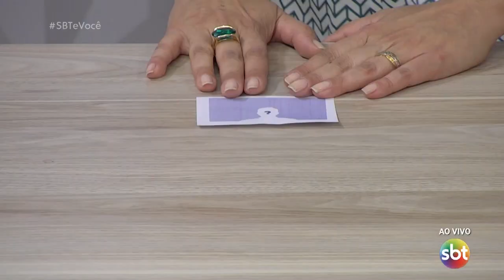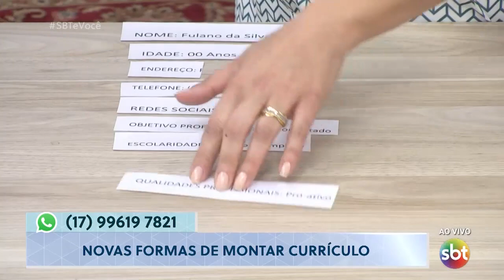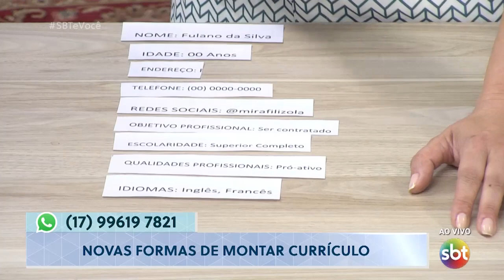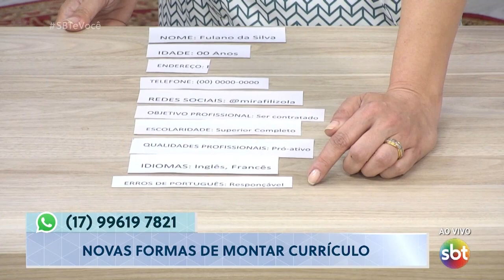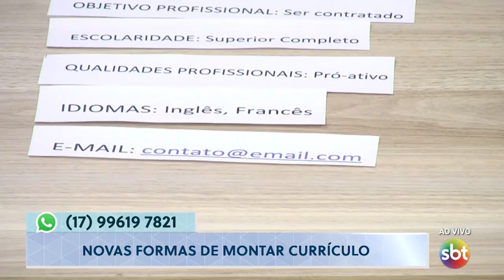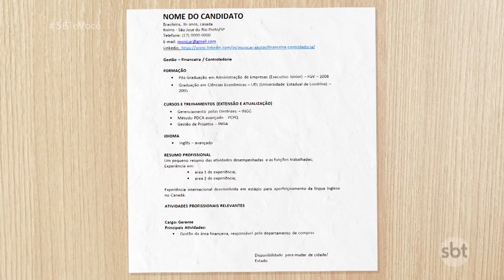Veja novas formas de montar um currículo